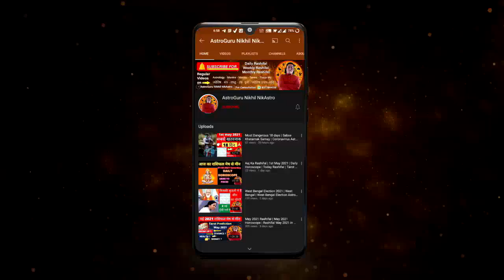Saptahik rashifal 26 SEPTEMBER - 2 OCTOBER 2022 weekly horoscope weekly rashifal साप्ताहिक राशिफल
Saptahik rashifal 26 SEPTEMBER - 2 OCTOBER 2022 weekly horoscope weekly rashifal साप्ताहिक राशिफल  Astrology | Vedic Jyotish nkhil astrology astroguru Nikhil nikastro
saptahik rashifal SEPTEMBER 2022 Saptahik love rashifal  weekly love horoscope  weekly astrology weekly love predictions weekly career horoscope in Hindi weekly business horoscope in Hindi weekly health horoscope in Hindi weekly astrology in Hindi weekly Rashifal in Hindi saptahik Rashifal 2022 horoscope 2022 astrology 2022 AstroGuru Nikhil NikAstro Mesh Rashi vrishabh Rashi Mithun Rashi kark Rashi Singh Rashi Simha Rashi Kanya Rashi tula rashi vrishchik Rashi Dhanu Rashi Makar Rashi Kumbh Rashi meen Rashi  Aries Taurus Gemini cancer Leo virgo Libra Scorpio  Sagittarius Capricorn Aquarius Pisces

time stamps
00:00 - intro
01:14 - Aries |  Mesh Rashi saptahik rashifal
07:19 - Taurus |  vrishabh Rashi saptahik rashifal
12:34 - Gemini |  Mithun Rashi saptahik rashifal
18:28 - cancer |  kark Rashi saptahik rashifal
25:17 - Leo |  Simha Rashi saptahik rashifal
32:28 - Virgo |  Kanya Rashi saptahik rashifal
38:02 - Libra |  tula rashi saptahik rashifal
43:38 - Scorpio |  vrishchik Rashi saptahik rashifal
48:11 - Sagittarius |  Dhanu Rashi saptahik rashifal
53:40 - Capricorn |  Makar Rashi saptahik rashifal
58:16 - Aquarius |  Kumbh Rashi saptahik rashifal
01:04:04- Pisces |  Meen Rashi saptahik rashifal

career rashifal
 business rashifal
 money/ wealth rashifal
 love rashifal
 study rashifal
 medical  astrology
 health rashifal